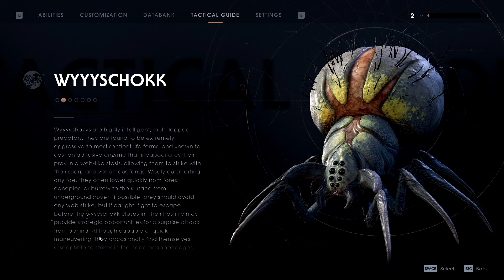[14] - KASHYYYK TIME! - (Let's Play STAR WARS Jedi: Fallen Order PC)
Now arriving, Kashyyyk... Also a certain character who seems to get around a lot...

❓ “What Is STAR WARS Jedi: Fallen Order?”

Star Wars Jedi: Fallen Order is an action-adventure game developed by Respawn Entertainment and published by Electronic Arts.

The game is set in the Star Wars universe, five years after the film Star Wars: Episode III – Revenge of the Sith and 14 years before Star Wars: Episode IV – A New Hope, and follows a young Jedi Padawan named Cal Kestis as he is hunted through the galaxy by the Galactic Empire, while trying to complete his Jedi training and restore the now wiped out Jedi Order.